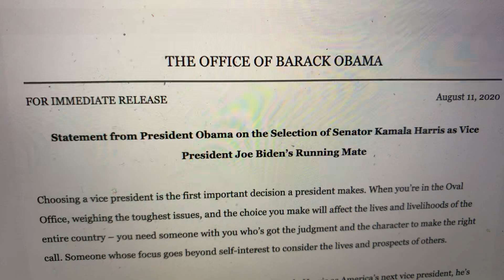On Joe Biden Picking Kamala Harris For VP Running Mate, Barack Obama Says “Let’s Go Win This Thing"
President Barack Obama just issued this statement on Joe Biden picking Sen. Kamala Harris as his VP Running Mate:

Statement from President Obama on the Selection of Senator Kamala Harris as Vice President Joe Biden’s Running Mate

Choosing a vice president is the first important decision a president makes. When you’re in the Oval Office, weighing the toughest issues, and the choice you make will affect the lives and livelihoods of the entire country – you need someone with you who’s got the judgment and the character to make the right call. Someone whose focus goes beyond self-interest to consider the lives and prospects of others.

Joe Biden nailed this decision. By choosing Senator Kamala Harris as America’s next vice president, he’s underscored his own judgment and character. Reality shows us that these attributes are not optional in a president. They’re requirements of the job. And now Joe has an ideal partner to help him tackle the very real challenges America faces right now and in the years ahead.

I’ve known Senator Harris for a long time. She is more than prepared for the job. She’s spent her career defending our Constitution and fighting for folks who need a fair shake. Her own life story is one that I and so many others can see ourselves in: a story that says that no matter where you come from, what you look like, how you worship, or who you love, there’s a place for you here. It’s a fundamentally American perspective, one that’s led us out of the hardest times before. And it’s a perspective we can all rally behind right now.

Michelle and I couldn’t be more thrilled for Kamala, Doug, Cole, and Ella. This is a good day for our country. Now let’s go win this thing.